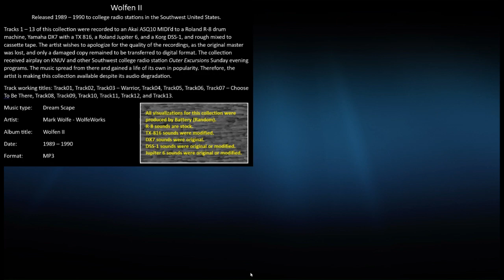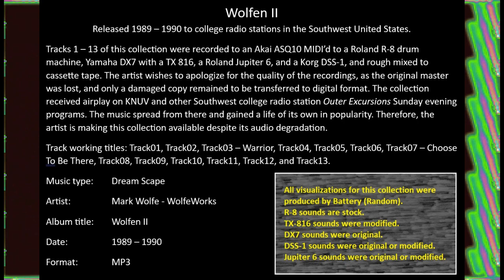Wolfen II - Track 2 Song bed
Wolfen II
Released 1989 – 1990 to college radio stations in the Southwest United States.
Tracks 1 – 13 of this collection were recorded to an Akai ASQ10 MIDI’d to a Roland R-8 drum machine, Yamaha DX7 with a TX 816, a Roland Jupiter 6, and a Korg DSS-1, and rough mixed to cassette tape. The artist wishes to apologize for the quality of the recordings, as the original master was lost, and only a damaged copy remained to be transferred to digital format. The collection received airplay on KNUV and other Southwest college radio stations’ Outer Excursions Sunday evening programs. The music spread from there and gained a life of its own in popularity. Therefore, the artist is making this collection available despite its audio degradation.
Track working titles: Track01, Track02, Track03 – Warrior, Track04, Track05, Track06, Track07 – Choose To Be There, Track08, Track09, Track10, Track11, Track12, and Track13.
Music type: Dream Scape, Song bed for Vocal lyrics, Guitars, Lead Guitars, and Lead Synths
Artist:  Mark Wolfe - WolfeWorks
Album title: Wolfen II
Date:  1989 – 1990
Format:  MP3
All visualizations for this collection were produced by Battery (Random).
R-8 Sounds were stock, TX-816 were mostly stock, DX7 sounds were original, DSS-1 sounds were original or modified, and Jupiter 6 sounds were original or modified.